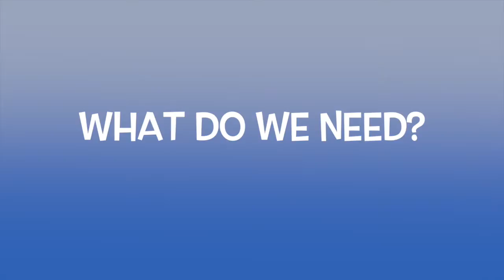Room in The Inn promotional video 2017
presented by the Children on Mission of Immanuel Baptist Church